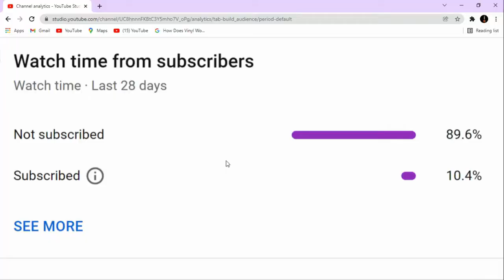Love Me (Fortnite Montage)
My first ever Fortnite Montage